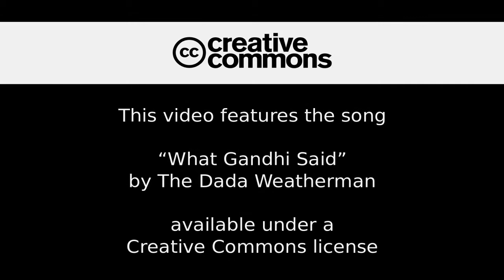Via col Marmo 2015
Dopo decenni riaprono le conche di navigazione del Panperduto che collegano il Ticino al canale Villoresi.
Il KTT ha accompagnato le imbarcazioni che hanno raggiunto la darsena di Milano dopo due giorni di navigazione